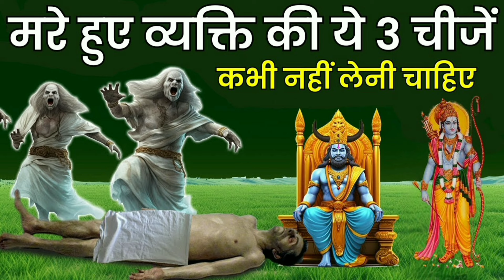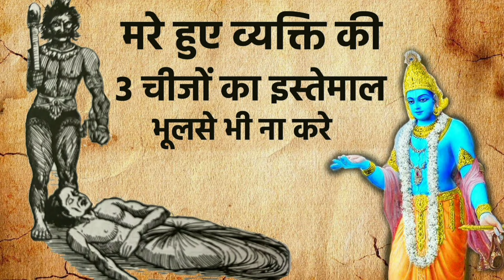मरे हुए व्यक्ति की यह 3 चीजें भूलकर भी ना लें